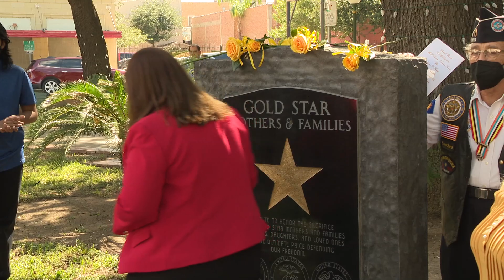Gold Star Mother's Monument Unveiling 092521